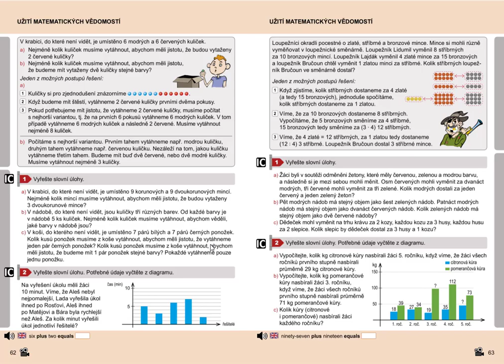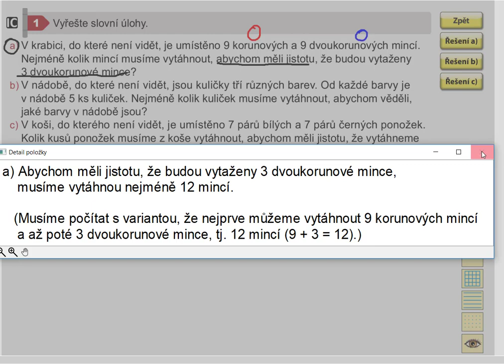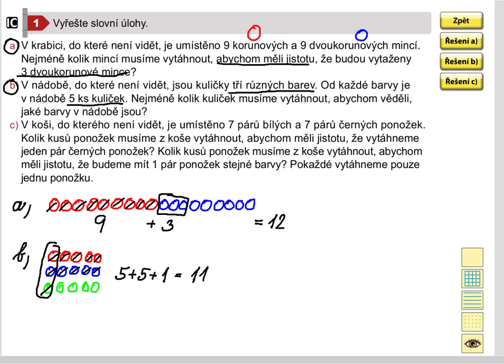Užití matematických vědomostí, Matýskova matematika pro 5.roč., 2. díl, str. 61, cv.1